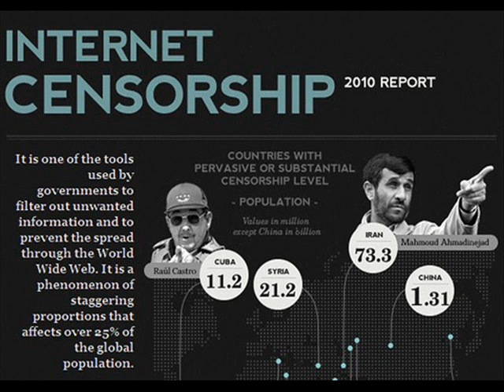FSRN Reuters Iranian Chief Sentenced on Propaganda Charges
The bureau chief in Tehran for the news agency Reuters is facing a court sentence this week over so-called propaganda-related offenses for a headline posted earlier this year. According to the AP, Parisa Hafezi, who is an Iranian citizen, was convicted Sunday by a special media court in Iran. At issue is a headline for a video Reuters posted in February that initially described a group of women in martial arts training as "assassins." After the story, the Iranian government suspended the Reuters bureau in Tehran and most of the staff left the country. But Hafezi was not allowed to leave, according to the AP.

In October 2011, FSRN sat down with Hafezi in Los Angeles, when she was visiting to receive a Courage in Journalism Award from the International Women's Media Foundation. She began by answering why she stayed in Iran following the 2009 protests, even after she and her staff came under increasing pressure.

"Because this is my job. Our job is not to run away or to flee the pressure. Our job is to remain there, find the way to report correctly. That's what I believe and I have always believed in so that's why I chose to stay and I prefer to be there and to experience that pressure but to report correctly."

In early 2010, during a time when reform leaders called for anti-government protests to restart, Hafezi was abducted, detained and faced interrogation. She described what she sees as the role of an independent media in Iran.

"Our job is to report impartially. Our job is to understand the facts and reflect it and convey that message to the world without being afraid of the pressures that we get. This is our job and we are doing that, me and many of my colleagues in Iran that chose to stay in Iran."

That's Parisa Hafezi, Reuters bureau chief for Iran, speaking to FSRN October 2011. On Sunday, Hafezi was convicted in a media court in Iran.

The Committee to Protect Journalists lists Iran as one of the top censored countries for media in the world. As of December 2011, 42 journalists were held in custody, the highest documented by the organization in the world.